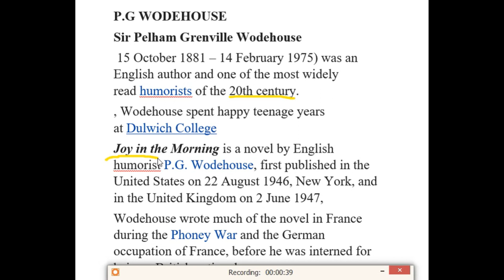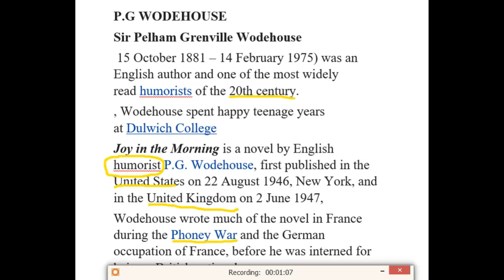JOY IN THE MORNING BY P.G.WODEHOUSE